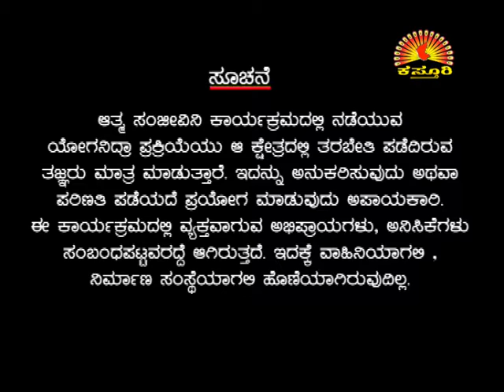Dr. MANJUNATHA SHASTRY KASTURI TV ZEE KANNADA JANMA JANMANTHARA ATMA SANJEEVINI Epi 181 17 07 16